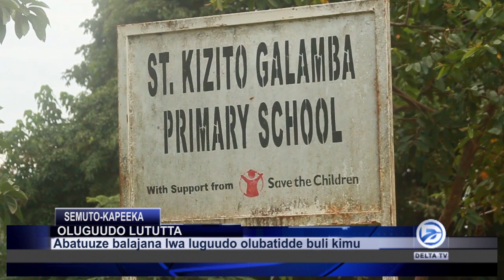mutukolere kunguudo zituta zitumalawo